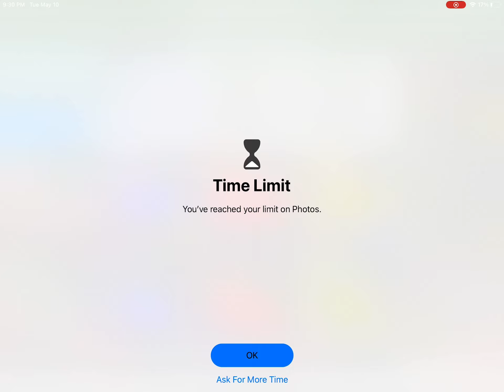Screen Time is running out